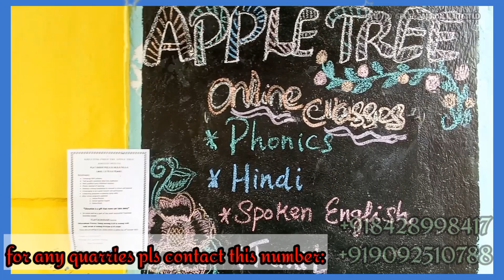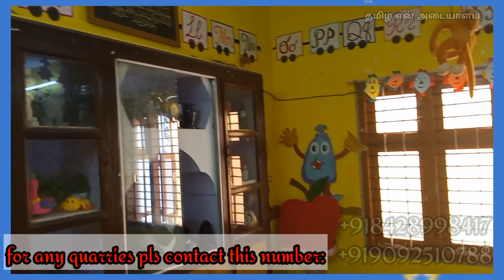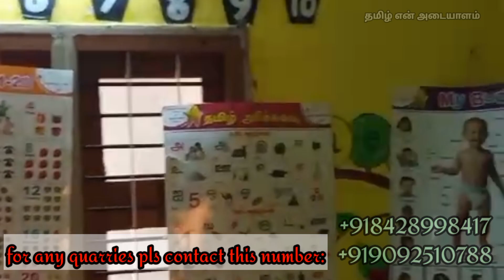we Promote The Apple Tree playschool at Urappakkam